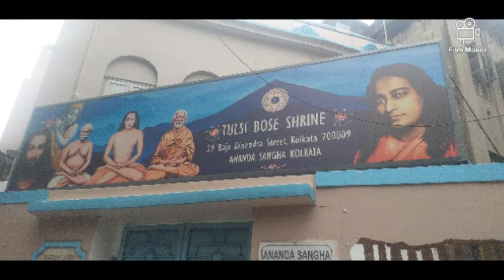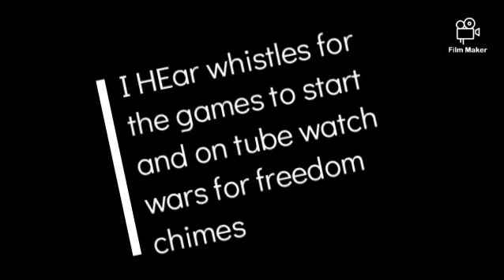what must happen to us..